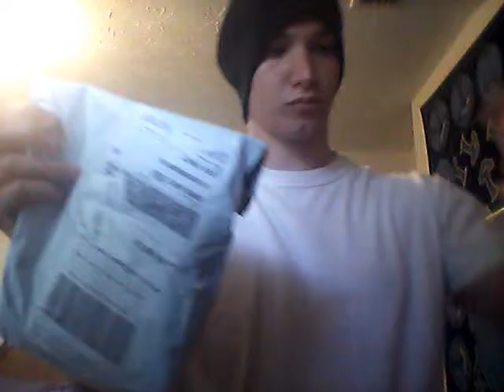Delivery for KushGang420